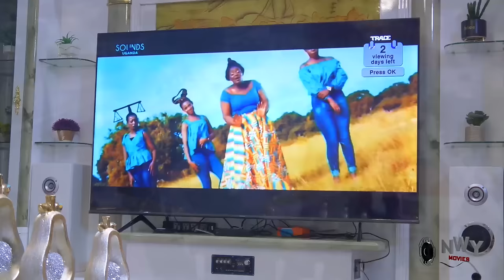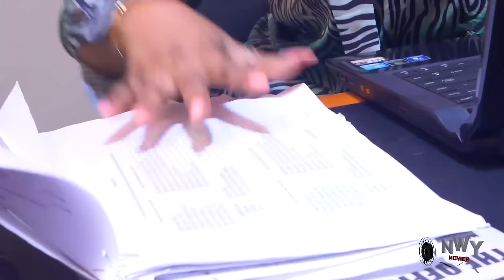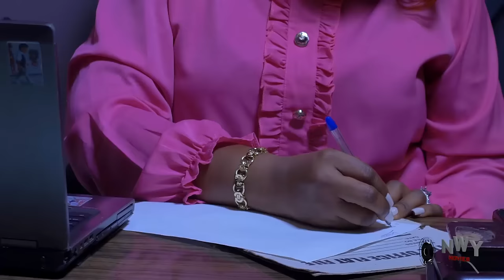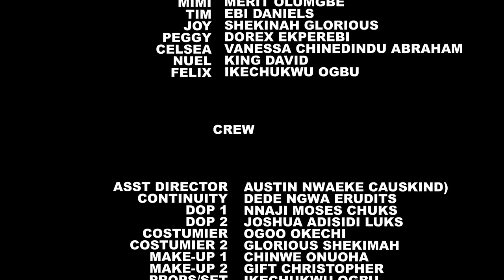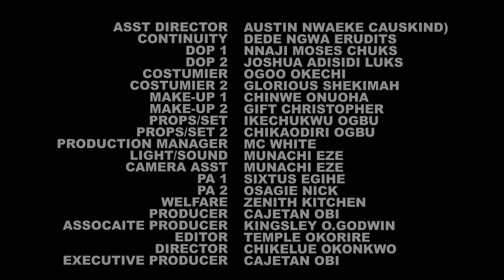How The Poor Lady Finds Favor From The MD The Day She Was Been Maltreated By Her Boss